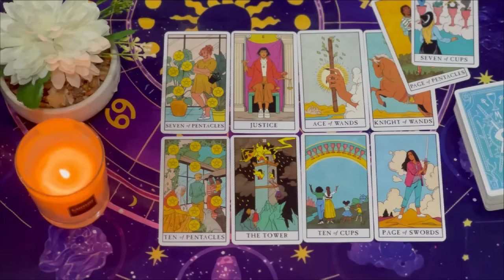AQUARIUS DEATH IS IN YOUR HOUSE!!️ ⚰️ SOMETHING VERY STRONG WILL HAPPEN🔮SEPTEMBER 2024 TAROT READING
Aquarius Love
Aquarius 2024
Aquarius today
Aquarius SEPTEMBER